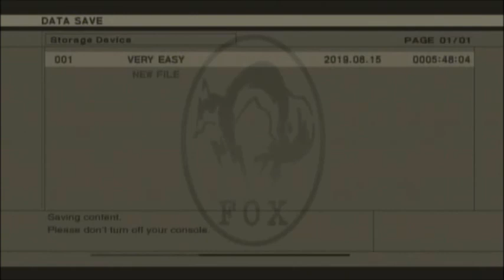Let's Play Metal Gear Solid 3: Episode 24 - Behind the Waterfall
Eva is trying really hard, Snake